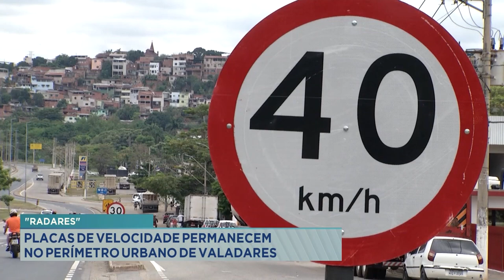"Radares": Placas de velocidade permanecem no perímetro urbano de Gov. Valadares.